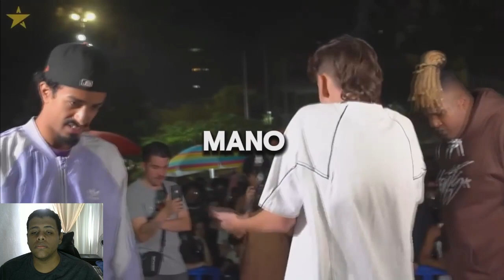POR ISSO QUE os BATE VOLTAS SÃO os MELHORES!! (LEGENDADO)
Nesse vídeo eu estou reagindo as melhores rimas das batalhas de mcs.
Fotos : @Westblue__
Canais das batalhas: